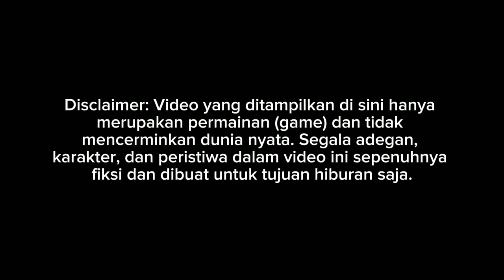RILIS!! PREVIEW BUS MIRA SCORPION KING HINO AK8 FULL DETAIL || MOD BUSSID TERBARU 2024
Update mod bussid terbaru 2024?!😱 Hallo gaes! berjumpa lagi bersama saya😉 Dalam kesempatan kali ini kita akan bermain game bus simulator Indonesia. Dalam kesempatan kali ini kita akan Review BUS MIRA.
Happy Gaming!

Credits
MOD BY MBS FREE
Livery FREE BY RIANKENZO